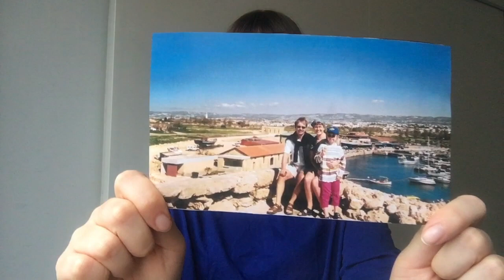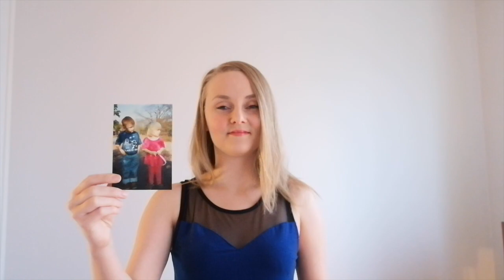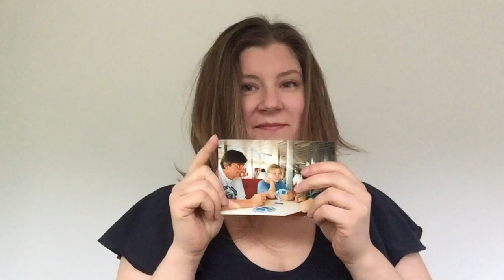Sabrina ja Saarten tyttäret: Kullainen kotini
Kullainen kotini on ylistyslaulu perheelle. Se on meidän kiitoksemme kaikille elämiemme isoille ja emoille. Kiitos rakkaudestanne, tuesta, opeista ja turvasta, jonka olemme saaneet kokea.

Mikään ei valmista meitä jättämään taaksemme lämmintä ja turvallista lapsuuden kotia, mutta me teemme sen silti, emojemme ja isojemme rohkaisemina. Olemme kiitollisia kaikesta siitä tuesta ja rakkaudesta jota olemme lapsuudenkodeissamme saaneet. Ehkä voimme joskus antaa saman eteenpäin.

Kullainen kotini (2020)

Enkä tuota ennen luullut,
enkä uskonut ikänä,
en mä luullut luopuvan,
uskonut eroa.

Tämän linnan liepehiltä,
tämän harjun hartioilta,
tästä kuulusta kylästä,
kaunihista kartanosta.

Millä maksan maammon maion,
sekä taattoni hyvyyen?

Kiitän mä isoni sinua,
entisistä eloista.
Kiitän emoni sinua,
nuorna tuuiteltuas.

Lähen nyt tästä kuin lähenki,
tästä kullaisesta koista,
ison saamasta salista,
emon kestikievarista.

sekä taattoni hyvyyen?

entisistä eloista.
Kiitän emoni sinua,
nuorna tuuiteltuas.

Säv. sov. Sabrina Ljungberg
San. Kalevala

Videon ideointi: Jenni Liikaoja ja Emmi Salervo
Editointi: Emmi Salervo

Miksaus: Sabrina Ljungberg

Kappale harjoiteltiin ja äänitettiin itsenäisesti laulajien kodeissa lokakuussa 2020.